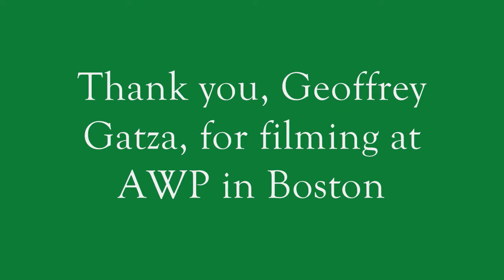Bill Yarrow reading "Raw Salt" (2013)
Bill Yarrow reading "Raw Salt." Part of Geoffrey Gatza's BlazeVOX AWP iPad Poetry Reading, March 8, 2013, in Boston.

This poem appears in Pointed Sentences (BlazeVOX 2012).